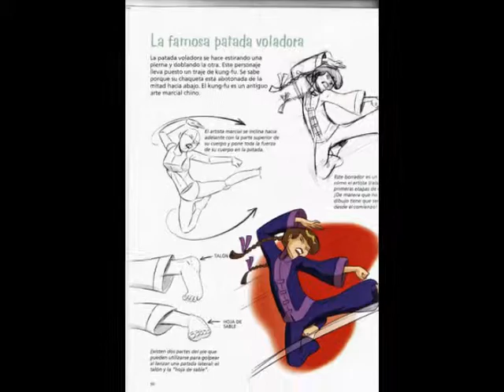dibujo artistico, anime , proyecto angel esteban arredondo, campo valdes